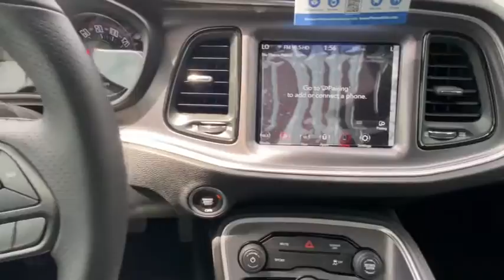2020 Dodge Challenger San Antonio, Pleasanton, Corpus Christi, Alice, Beeville, TX 201941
Pitch Black Clearcoat New 2020 Dodge Challenger available in Pleasanton, Texas at Atascosa Dodge. Servicing the San Antonio, Corpus Christi, Alice, Beeville, TX area.

Pitch Black Clearcoat 2020 Dodge Challenger SXT RWD 8-Speed Automatic 3.6L V6 24V VVTbrbrRecent Arrival! 19/30 City/Highway MPG Price includes: $1000 - Labor Day Bonus Cash 39CLV. Exp. 09/07/2020 $1250 - Southwest 2020 Retail Bonus Cash SWCLA1. Exp. 09/30/2020 $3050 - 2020 National Retail Consumer Cash 20CL1. Exp. 09/30/2020